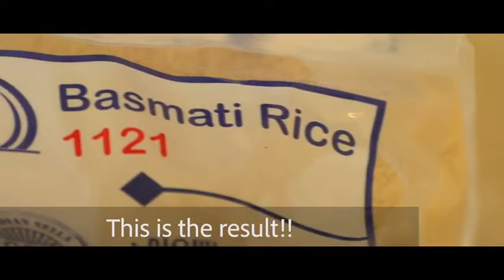Carrefour avails huge business from IndusFood 2019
The latest testimony of IndusFood’s success is reflected with Carrefour announcing successful packaging of popular Indian Basmati Sella 1121 and launching its retail sales recently. This product, packaged in novel transparent bags of 10kg, has been the housewives’ delight in a rather modern market of Erbil.